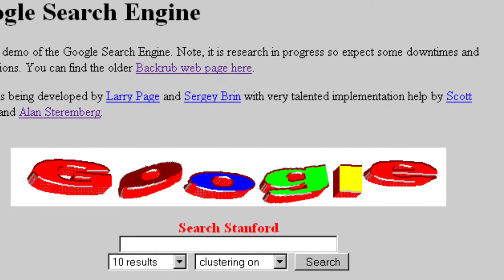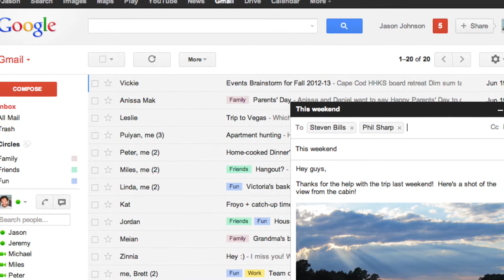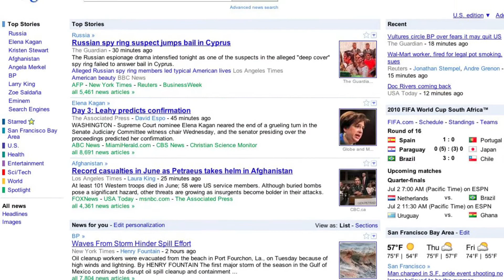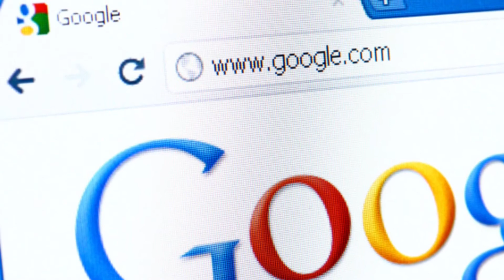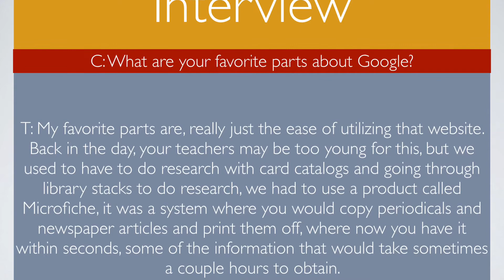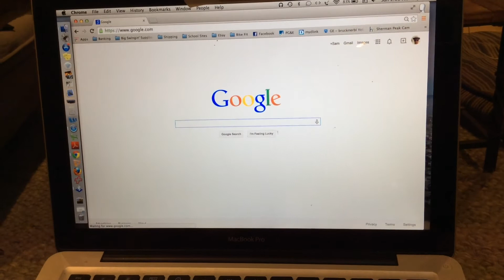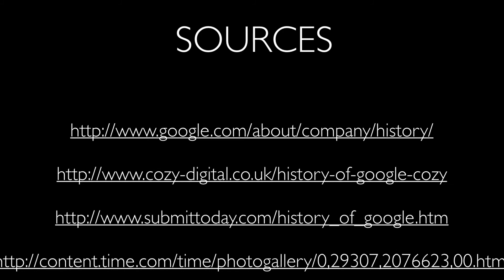Nick And Conor's Google Documentary TREK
Our TREK film